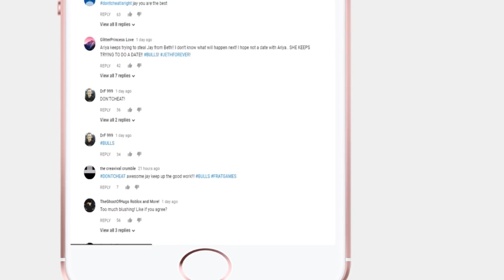PARKSIDE HAUNTED HOUSE! - Parkside University [EP.38] Minecraft Roleplay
* Body Actors / Helpers *